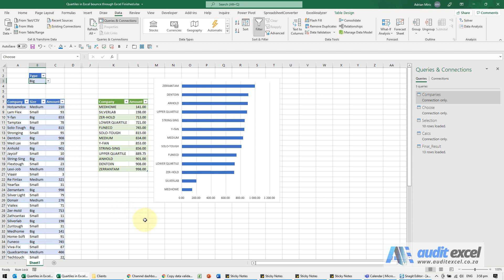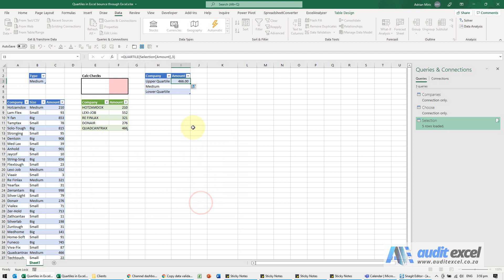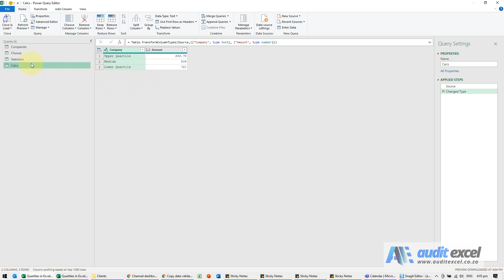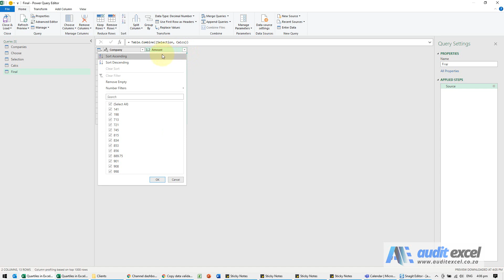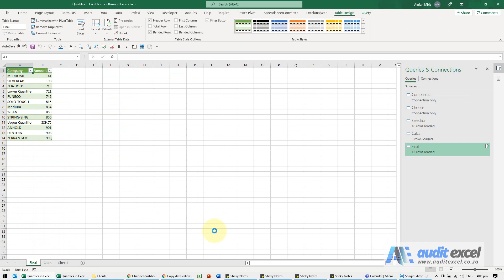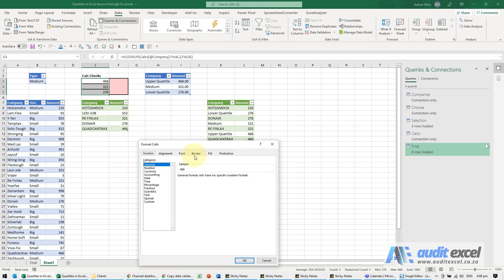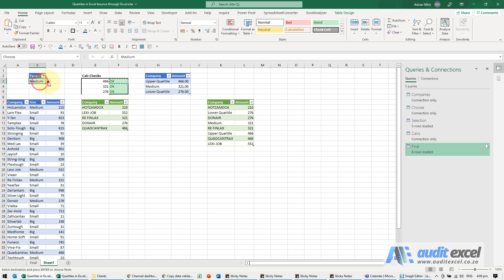Median & Quartile in PowerQuery- bounce through Excel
00:00 Median & Quartile hard to implement in Power Query- use Excel
00:48 Data Set-Up to enable Power Query to do the slicing and dicing
01:22 Setup table in Excel to calculate Median and Quartile for the PowerQuery selection
01:38 Create the Quartile functions
02:43 Import the median and quartile results into PowerQuery
02:56 Join the selection to the quartile results
04:25 Show the median and quartiles for any Power Query selection
05:00 Build in error checks to make sure Power Query has completed the task

Use Excel's Median and Quartile functions to create the median and quartiles in Power Query.